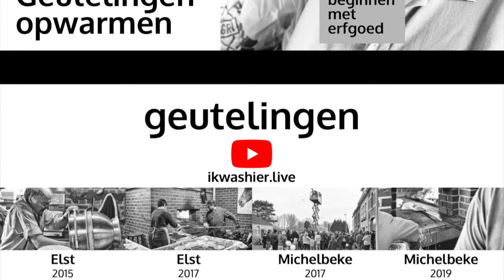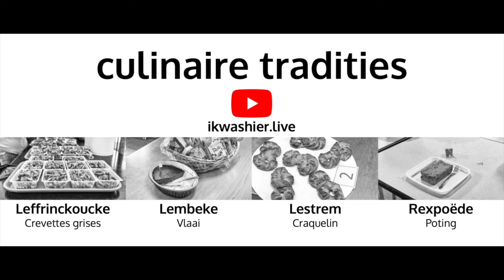Geutelingen opwarmen met Sabine Van Cauwenberghe - Beginnen met erfgoed 135 – ikwashier.live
BEGINNEN MET ERFGOED
Februari is geutelingentijd, en een drukte van je welste in de Vlaamse Ardennen. Sabine Van Cauwenberghe eet geutelingen het liefst ter plaatse, vers en heet uit de oven. Maar we wilden natuurlijk ook graag weten hoe je thuis geutelingen bewaart en opwarmt.

REFERENTIES OPNAME
Sabine Van Cauwenberghe op 12 februari 2020, in Michelbeke, Brakel, provincie Oost-Vlaanderen, België. De geuteling is erkend als streekproduct Meer informatie

INFO NL
ikwashier.live van documentair fotograaf, filmmaker, podcaster en journalist Lodewijk Deleu documenteert, archiveert en ontsluit tradities, erfgoed en kunst. Dit met bijzondere aandacht voor immaterieel erfgoed en vooral die gewoontes en gebruiken die dreigen te verdwijnen.